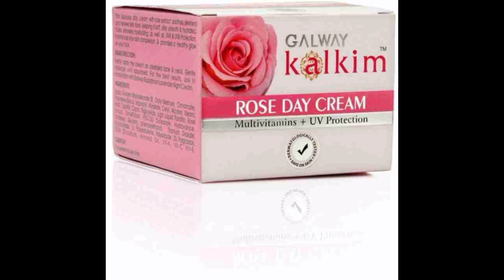Galway Kalkim Rose Day Cream Multivitamins Plus UV Protection Cream Information And Review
Galway Kalkim Rose Day Cream Multivitamins Plus UV Protection Cream Information And Review in Hindi